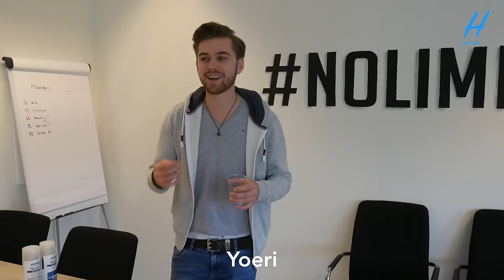TEST: Neverwet, werkt dit nou écht of niet?! | Handig